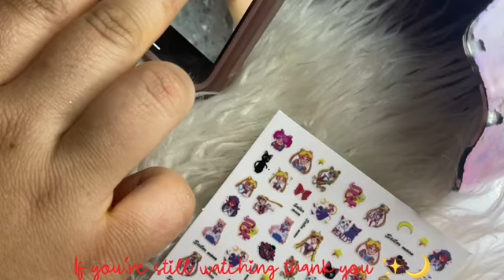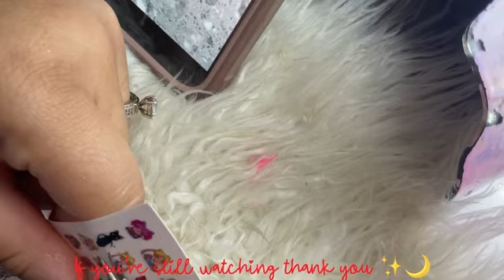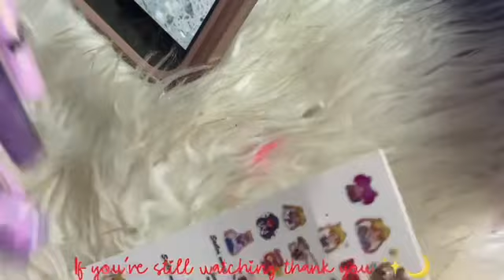Sailor Moon 🌙 Freestyle Nails✨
Hey everyone here’s a cute freestyle nail set✨😊

Sailor Moon Charm:AliExpress✨
Jelly Gel:Market✨
Top Coat:Glitterbells by Annabel✨
Chrome:IGel Beauty✨
Sailor Moon Stickers:AliExpress✨